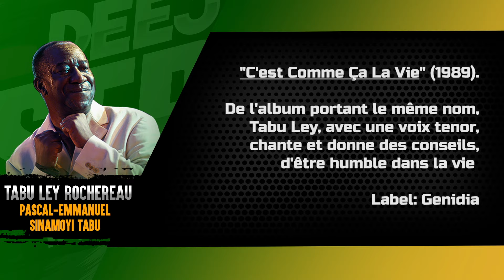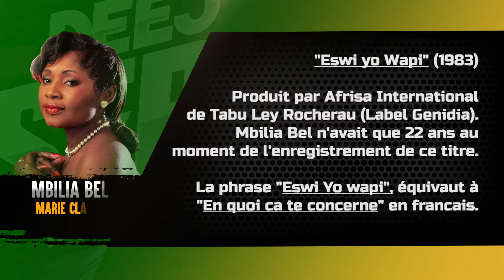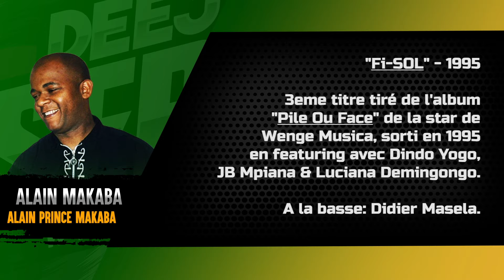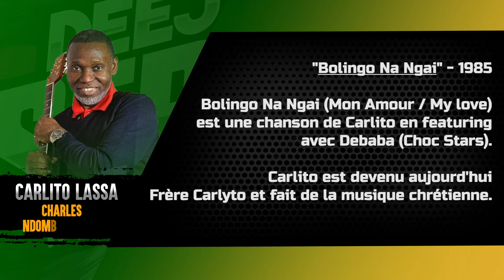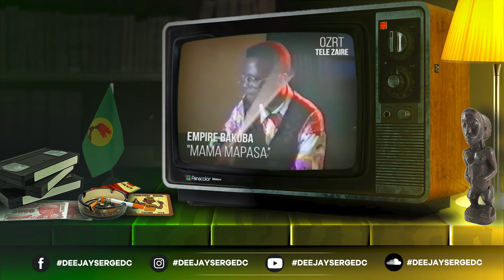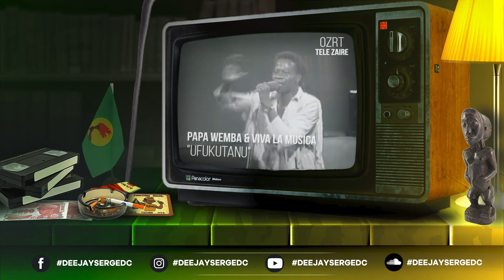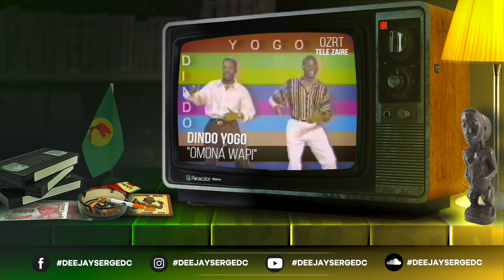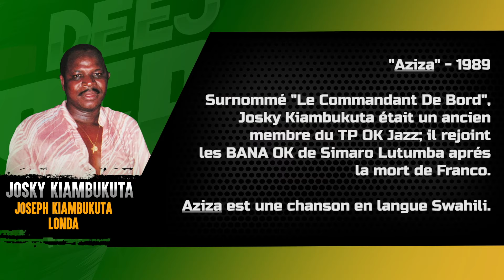Les anciens succés du Congo-Zaire 1980-1990 (Meilleur Musique d'Afrique)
Troisième Partie d'Extraits des Grands Succès de la musique du ZAIRE/CONGO RDC avec DEEJAY SERGE.

Cette 3ème Partie couvre l'époque allant de 1980 à 1990

AVEC: PAPA WEMBA, ZAIKO, JOSKY KIAMBUKUTA, EMENEYA, JOLIE DETTA ETC...

N'oubliez pas de souscrire à mon channel ou de "like/aimer" et partager cette video!

Compilation, Mixe, montage et effects - DEEJAY SERGE
Années 1960, Années 1970, Années 1980, Années 1990

musique merveilles du passe grand kalle​ tabu ley zaiko papa wemba​ kester emeneya​ dindo​ yogo pepe kalle congolaise 2020
congo music 1970
ancien succès congolais non stop
zaiko​ langa langa
werrason​ ndombolo
jb mpiana​ 2020
tp ok jazz madilu​
musique congolaise des années 80
meilleurs chansons congolaises
musique zairoise​
les gros succès du Zaire et Congo​-Kinshasa
musique chrétienne congolaise
Tango ya ba wendo​
Zaire​ 1960